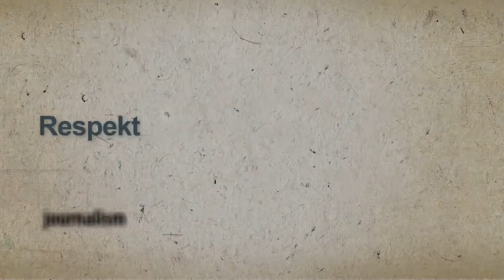Scott Griffen, International Press Institute. Respect Words Seminar, Dublin, 10th April 2017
How to find the right balance between Freedom of Expression and other rights? Freedom of Information is the right to receive and distribute information including information that can offend us or disturb us.
But there are the rights that are affected by the exercise of freedom of expression such as the right to equality, to dignity, even to life…
Hate Speech is speech that promotes discrimination, violence and inequality.
Social Media Service providers have a responsibility to deal with this issue. Facebook and Twitter are coming under pressure by governments to do something about hate speech. However, the question is how to bring the corporations down to task, and how to marry their internal rules with the law and the social understanding of what is ok and what is not. It is also a question of creating awareness among users that what they are doing is illegal, and for the service providers to make them responsible for the content they are displaying on their profiles.
Scott Griffen is Director of Press Freedom Programmes at the International Press Institute (IPI) in Vienna, Austria. He joined IPI in 2012 as press freedom adviser, focusing on Latin America and the Caribbean. As director of press freedom programmes, he helps plan and oversee IPI’s long-term project work and helps guide the organisation’s overall strategy in defence of press freedom and freedom of expression worldwide. He holds a bachelor’s degree in humanities from Yale University and a master’s degree in global ethics from King’s College London.